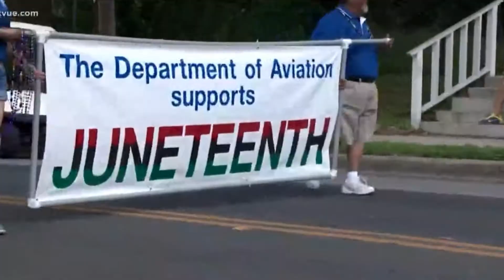Happy Juneteenth! ✊🏿⛓🙌🏾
This year and from now on, K3mistry Productions will be recognizing Juneteenth, known to many as the longest running Black American holiday. Happy Juneteenth!

**References**

Articles:
Juneteenth Independence holiday: here's what you need to know -
So You Want to Learn About Juneteenth? -
What Is Juneteenth? -
What Is Juneteenth? -